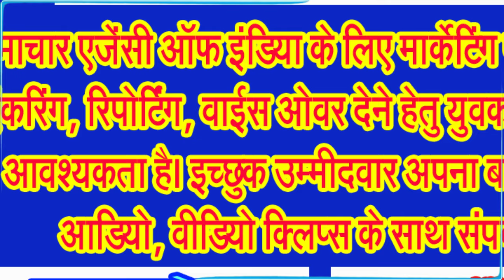पश्चिम बंगाल पासिंग ट्रक में समस्तीपुर से हैदराबाद ले जाया जा रहा भारी मात्रा में मांस बरामद